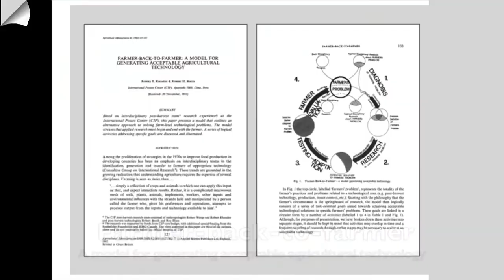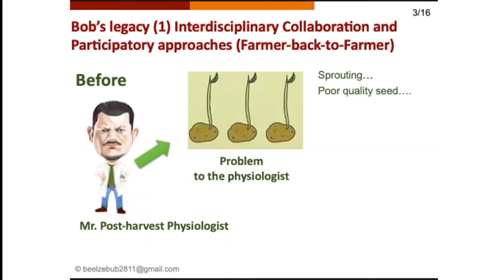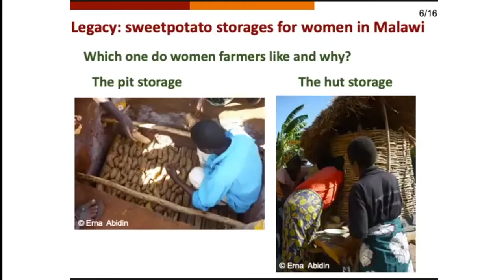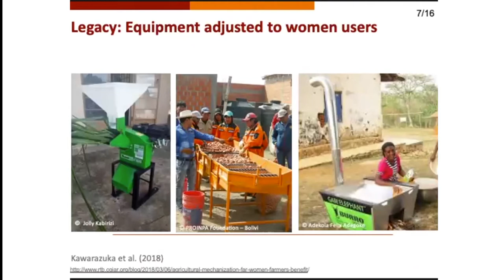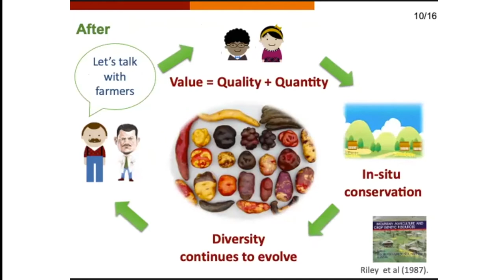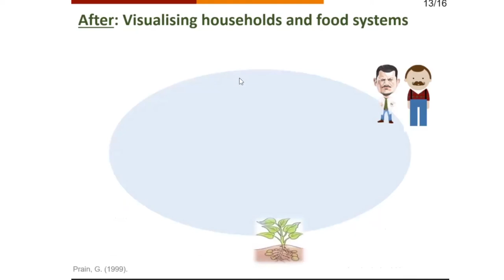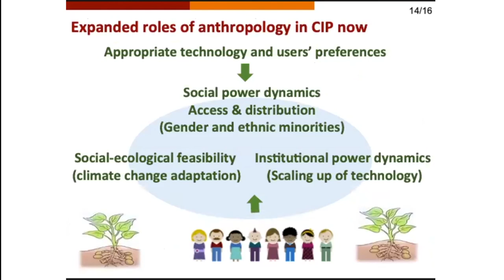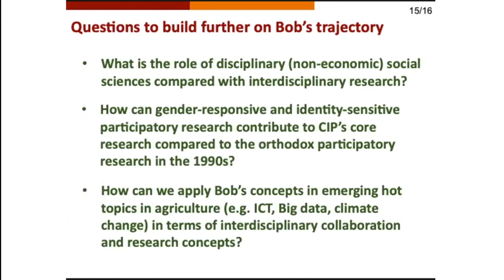The legacy of Robert Rhoades at the International Potato Center (CIP)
On the occasion of annual conference of the Society for Applied Anthropology on 24 March 2021, Scientists at the International Potato Center (CIP) came together to walk through the evolution of Robert Rhoades' achievements in the area of 1.) Interdisciplinary collaboration and Participatory approaches (Farmer-back-to-Farmer), 2.) Crop genetic resources, in situ conservation and indigenous knowledge and 3.)Concepts of households and food systems.